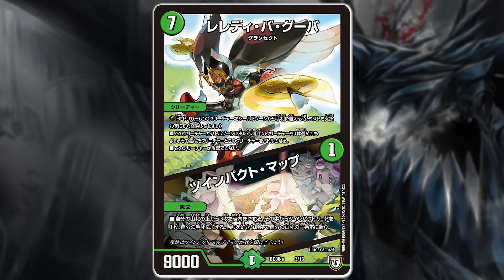【No.51】初動のくせにトリガー付いてるのおかしくない？『ツインパクトマップ』が相変わらず活躍してる話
プロモ、最高￥4000位したような記憶。バラギアラだっけ。

ツインパクトの巨大設計図生きてたら世界終わってたね。